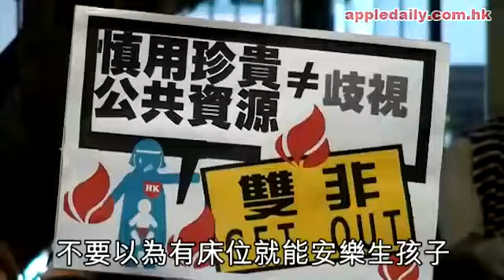一國兩制騙局：港孕婦憤怒了！雙非Get Out！人道被「共產人口論」吞噬！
(蘋果日報)「賤賣港人身份證，雙非搶位沒有人性！」逾千巿民及孕婦昨叫着口號，冒雨由維園遊行至新政府總部，不滿內地孕婦來港分娩佔用本地產科服務，憂日後子女的教育及住屋資源也被侵佔，要求停止給予雙非嬰兒永久居民身份。醫管局行政總裁梁栢賢指，如有需要會再減公院明年內地孕婦限額，並調高闖急症室分娩的收費。逾千名孕婦和小童，部份人推着嬰兒車及手抱初生嬰兒，昨日響應網上群組號召遊行。網上群組發言人楊嘉莉指，上月群組首次發起遊行後，政府並無任何回應，逼本地孕婦發起第二次遊行，希望政府正視問題及盡快檢討人口政策。他們認為，現時公院產科服務被內地孕婦霸佔，令市民未能享有基本權益，擔心母嬰健康服務、學校學額、房屋住宿等資源也被霸佔。「是社會風氣令我們不敢生肓，現在說內地嬰兒是新血，對我們好不公平！」懷有第二胎已七個月的文太，昨日在丈夫陪同下堅持第二次參與遊行。她認為，政府雖不能阻止任何孕婦來港分娩，但若停止給予雙非嬰兒本港永久居民身份，限制他們的福利和權利，應可大幅減少來港產子數目。和太太及 5歲兒子參與遊行的陳先生擔心，內地孕婦佔用本地資源情況越趨嚴重，故和太太商討後，無奈決定無限期押後家庭生育計劃。雖然昨日不時下雨並轉涼，大會發言人指昨日共有 1,600人遊行，但警方指最高峯時只有 650人參與遊行。醫管局行政總裁梁栢賢表示，龍年效應下本地孕婦今年預約分娩數目比去年多，如有需要，可能會考慮將原定 3,400個非本地孕婦分娩名額減少，局方正收集預約數字，以定出明年非本地孕婦限額。該局也正考慮調高闖急診室分娩的收費，提高阻嚇性。但工黨主席李卓人認為，加價不能根本解決衝急症室問題，更會殃及池魚影響港人內地孕婦，建議當局區分雙非及單非孕婦，保障本地孕婦權益。港媽受內地孕婦來港分娩影響，除有孕要即時霸床位，嬰兒出生後又要面對母嬰健康服務被雙非嬰兒攻佔。有本地媽媽哭訴，近年母嬰服務受影響，帶嬰兒接種免費疫苗就似乞討疫苗，分娩過程又因醫生「未得住」而苦候八小時才獲接生。育有一名 10歲兒子及一名 9個月大女兒的余小姐稱，去年誕女時深感內地孕婦霸佔本地服務對港人影響。她說當日到產房準備分娩，即使自己感到已「生得」，但有護士說「醫生未得」令她等候八小時。醫生到場時卻對她說，若仍持續未能誕下嬰兒，就要開刀，最終順利誕女。她憶述時眼泛淚光：「是姑娘說醫生還未得，現在說我生不能生！」在新界一間公立醫院任職產後病房護士的余小姐稱，有時孕婦情況緊急如已見到嬰兒頭部，醫生須先處理，令本地孕婦需繼續等候生產。她又指內地孕婦態度惡劣。